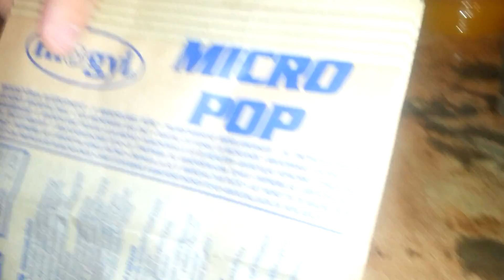Mogyi - Micro popcorn 1.